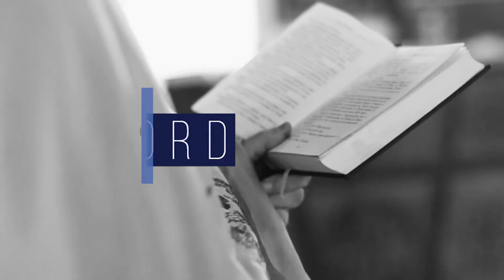Twenty Fifth Sunday of Ordinary Time | The Word with Fr Thomas Magill